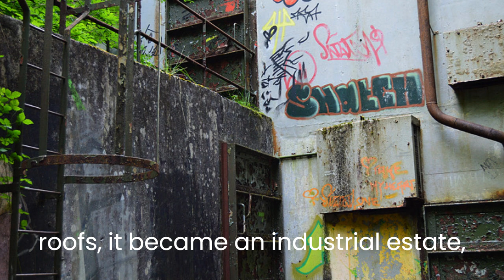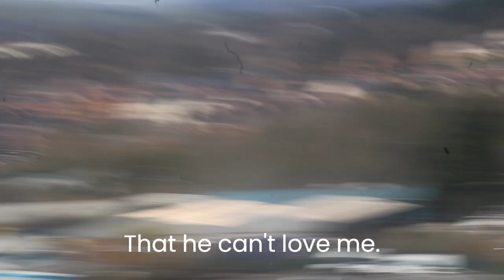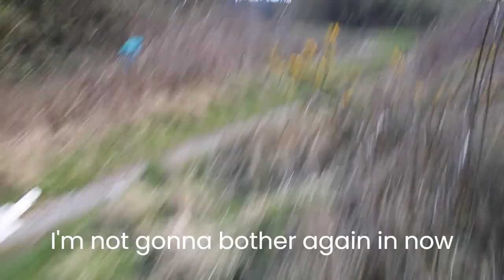R.O.F 53 VIDEO THE HISORY OF IT AND ALL THE ENTRANCE LOCATIONS